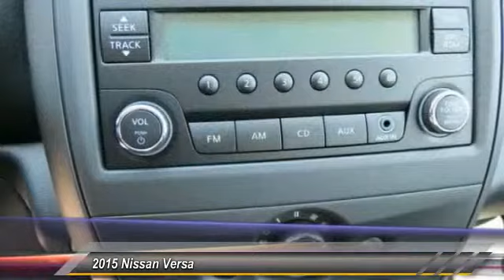2015 Nissan Versa new, Altima, Maxima, Sentra, 370Z, Murano, Fontana, Rancho Cucamonga, Ontario, San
2015 Nissan Versa S Plus

Fontana Nissan
16444 South Highland Avenue

2015 Nissan Versa -     Fontana Nissan offers some of the best financing in the state of California, call us right now so we can show you all of the options available to you. It